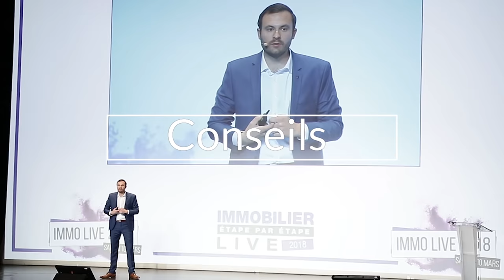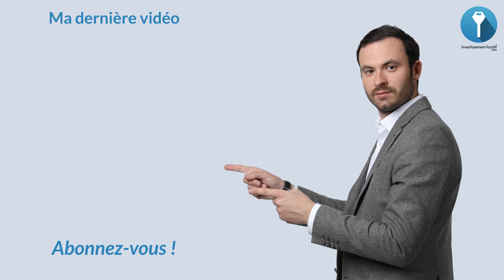Projet Immobilier : Gérer de A à Z ⌚️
Gérer un projet immobilier de A à Z. Aujourd'hui, je vais vous donner les 5 grandes étapes pour gérer votre projet immobilier rentable.

1. Tout d'abord, il faut définir l'enveloppe budgétaire que vous recherchez. il faut commencer par rencontrer votre banque ou un courtier pour qu'il vous fasse une simulation.

2. Ensuite, commencer à chercher un bien immobilier qui constituera une bonne affaire pour vous. Si vous voulez investir dans un secteur précis, allez voir les 2 ou 3 grosses agences immobilières et trouver un accord avec celle que vous voulez dealer pour qu'il vous connaisse et vous appellent en priorité.

3. En outre, retourner voir votre banquier. Il va donc connaître votre dossier et ça sera plus simple.

4. Par la suite, débutez vos travaux de rénovation. Pensez à optimiser le plan, optimiser l'espace à vivre, transformer le en des produits plus rentable.

5. La location : Commercialiser votre local de façon professionnel. Prenez de belles photos, faites des visites virtuelles si vous le souhaitez. Cela vous permettra de récolter d’énormes bénéfices.

A bientôt.

Bon visionnage.

★ MES PAGES FACEBOOK :
Suivez toute mon actualité sur la page Facebook :